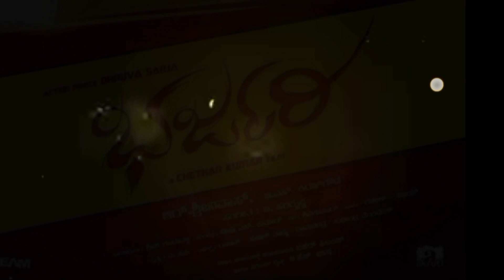bharjari fight k. k. hal. siruguppa (T) ballary(D)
k k hall